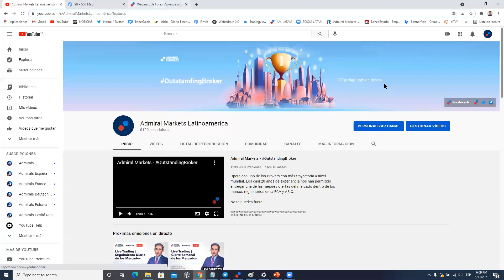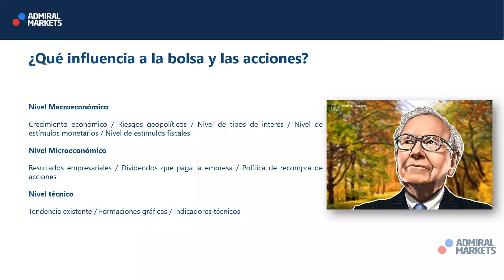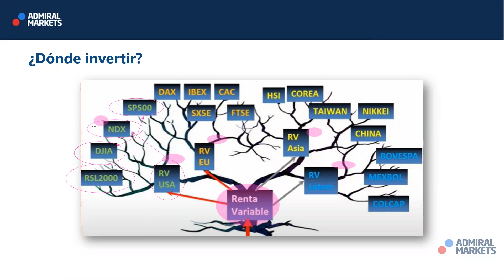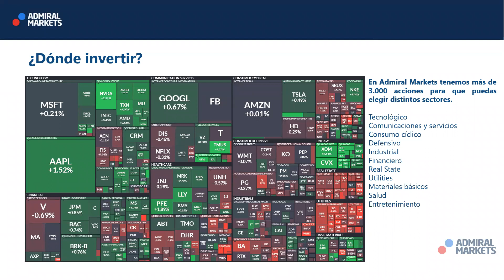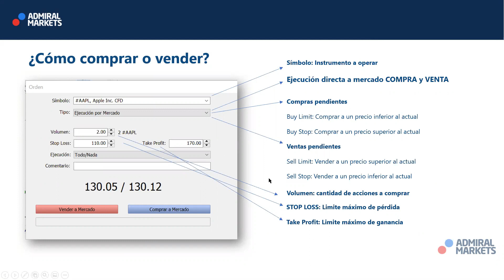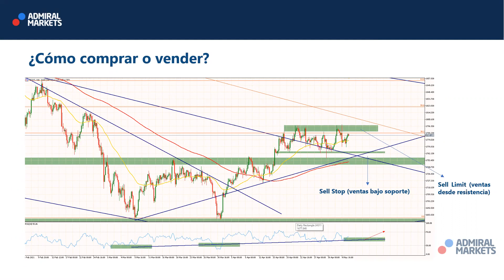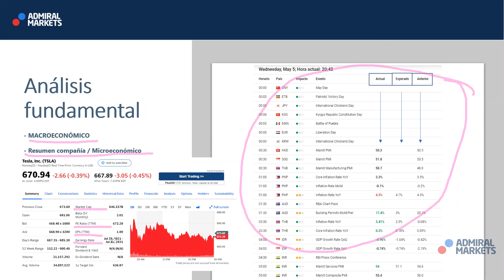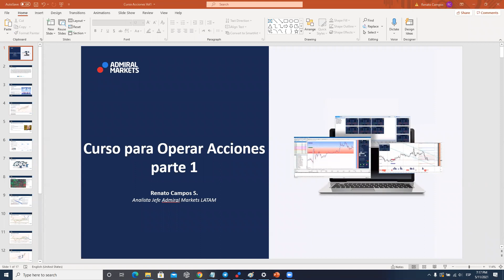Curso: ¿Cómo operar acciones? Parte 1 - Admiral Markets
✅ ¡Crea una cuenta Demo de Trading GRATIS y práctica en tu próxima inversión!

💻 Aprovecha la versión SUPREME EDITION para las plataformas MT4 y MT5

🔴Participa en nuestras Sesiones de Live Trading - Trading en Vivo los Lunes, Miércoles y Viernes